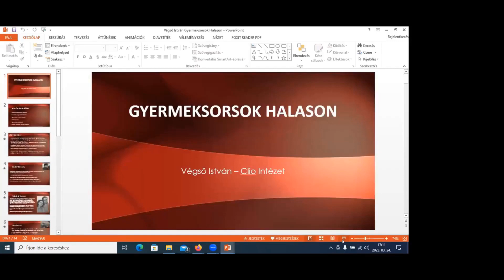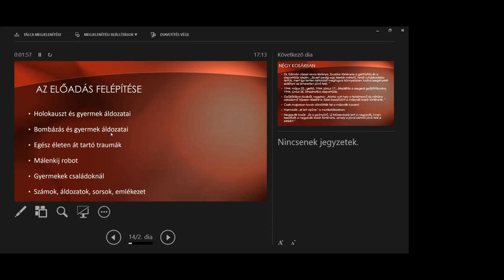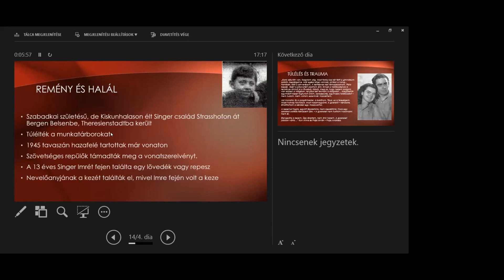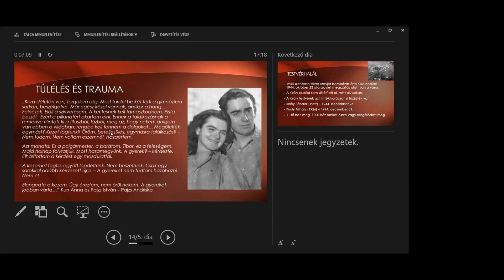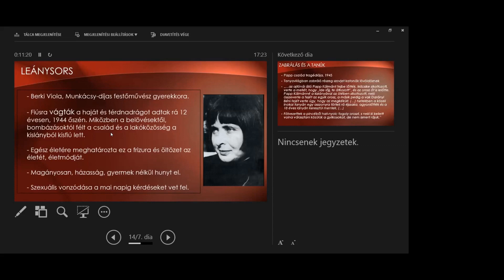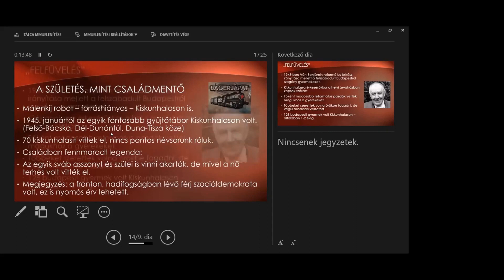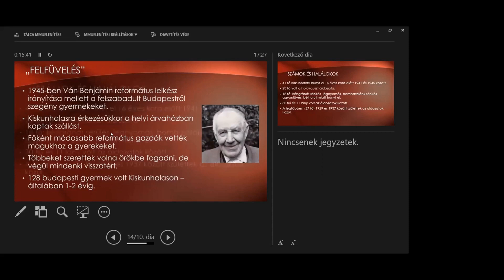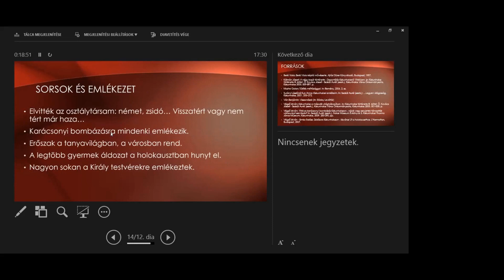Végső István: Gyermeksorsok Kiskunhalason a II. világháború alatt és után, 2023. március 24.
Az előadás a Magyar Tudományos Akadémia II. világháború története albizottság Gyerekek a háború viharában című konferenciáján hangzott el.